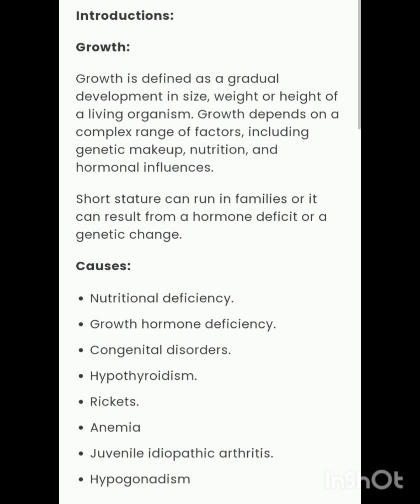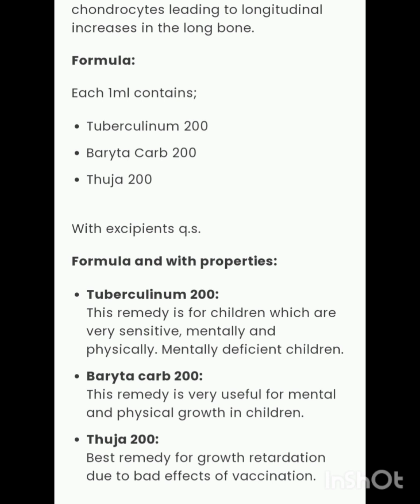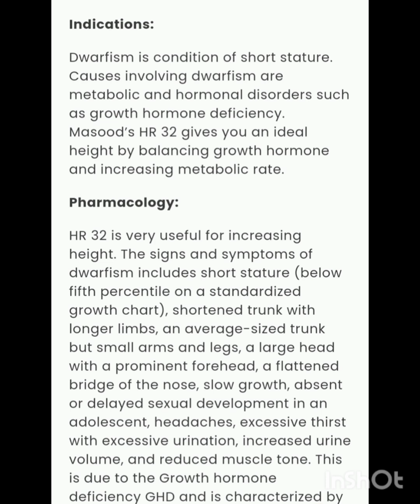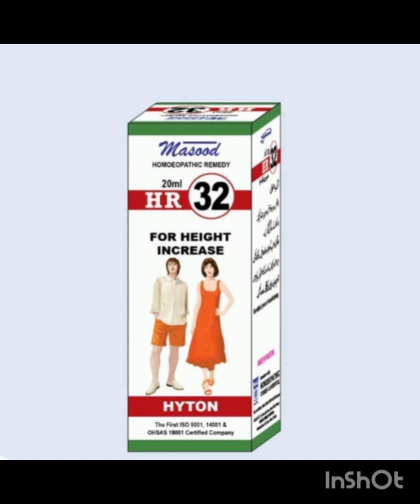HEIGHT INCREASE homeopathic medicine HR 32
Assalam o alikum dear veiwers this medicine is for height increase